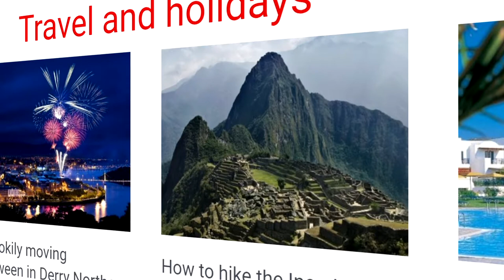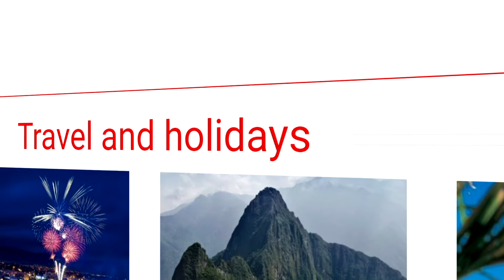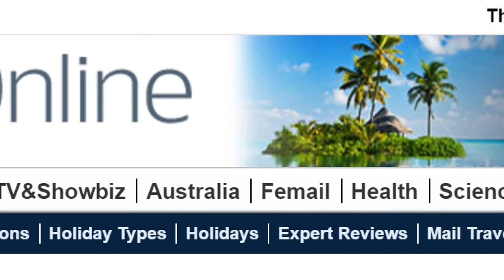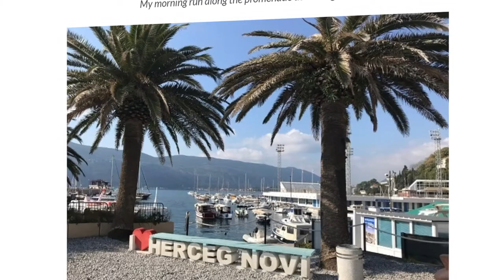SARA BRIDŽ BRITANSKA BLOGERKA, INTERVJU RTV HERCEG NOVI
Britanska travel blogerka Sara Bridž iz Londona nalazi se u posjeti Herceg Novom i Crnoj Gori. O posjeti i utiscima, kao i svom blogu Lady of Leisure, razgovarala je za RTV Herceg Novi.

Autor: Vojislav Brajović

Autorska prava zaštićena!